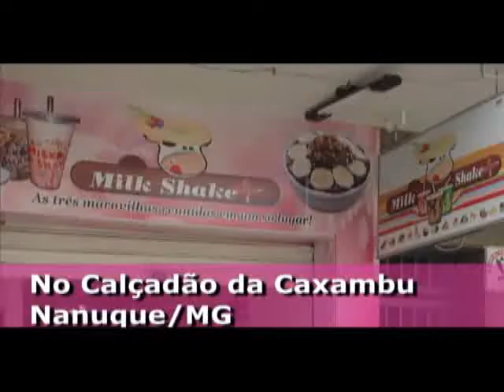programa Adventista 11 de julho 2016